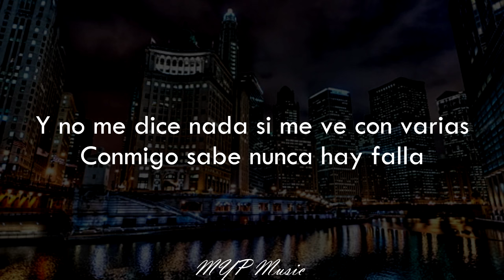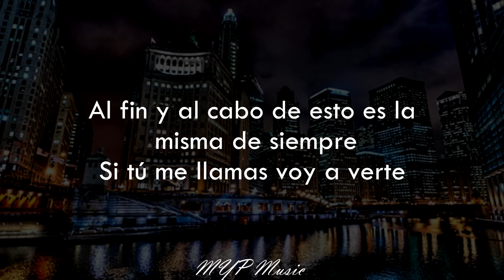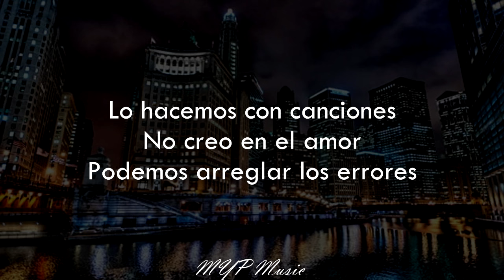Rockstar - Junior H (Letra)🎶🔥😎